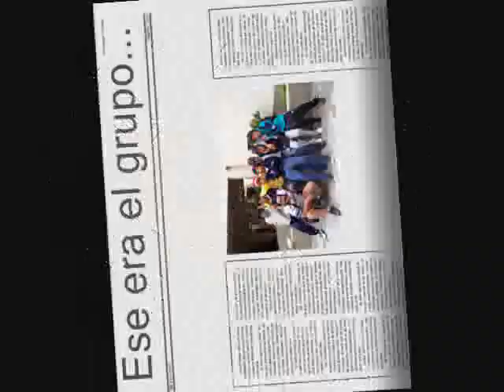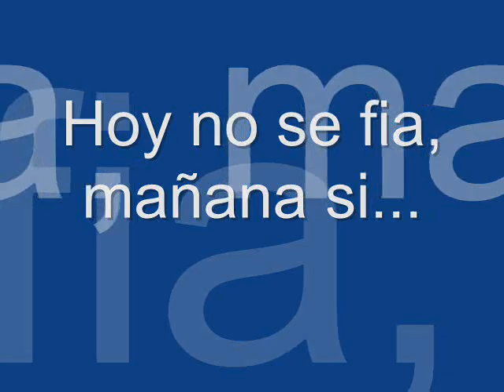Poles apart - Pink Floyd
My friends by Poles Apart of Pink Floyd